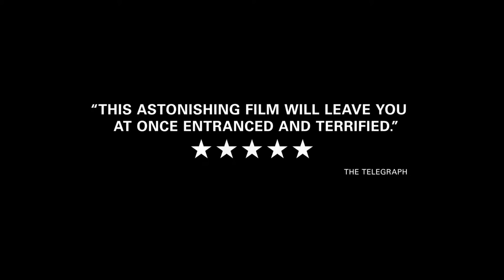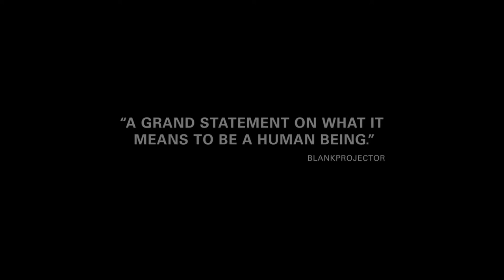Under the Skin Trailer with my own soundtrack.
I created a song that reminded me of the soundtrack to one of my favorite films, so I put the music to the trailer.